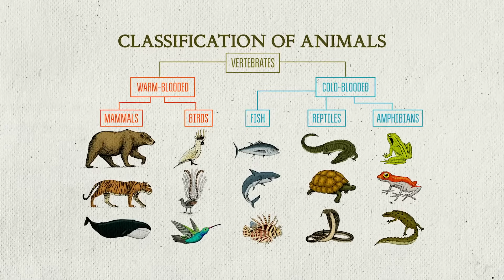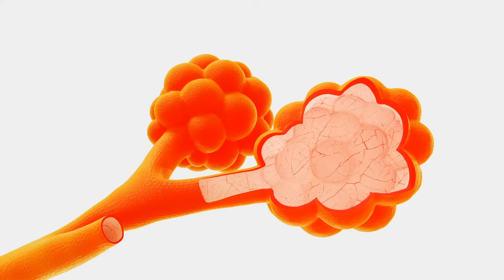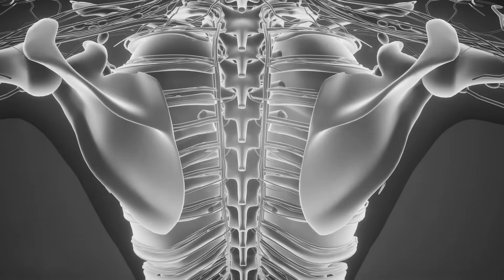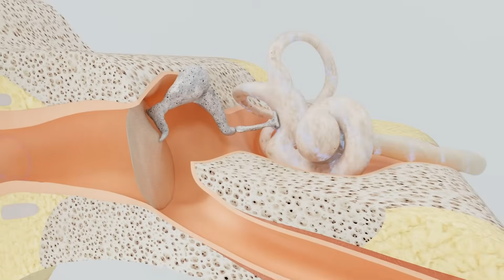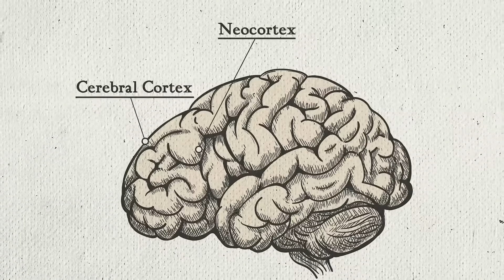Fun Facts about Mammals | The Good and the Beautiful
What is a mammal? Learn all about special characteristics that define mammals and see them in action in this fun video that accompanies The Good and the Beautiful Mammals homeschool science unit.

(0:00) Introduction
(0:43) Mammals Structure
(2:52) Live Birth
(3:23) Mammary Glands
(4:13) Three Bones in the Middle Ear
(4:35) One-Time Tooth Replacement
(5:20) Hair and Fur
(6:00) Single-Boned Lower Jaw
(6:25) Neocortex
(7:12) Conclusion